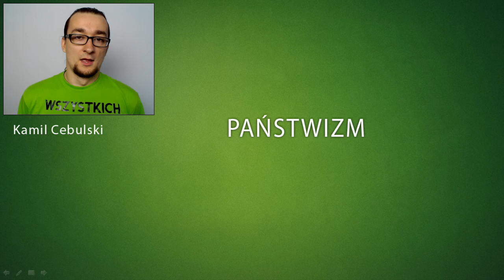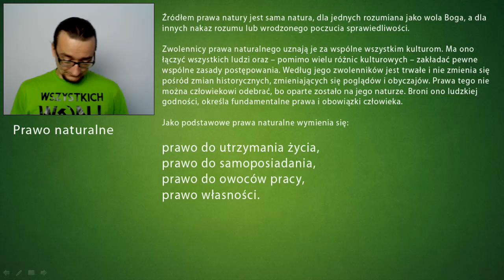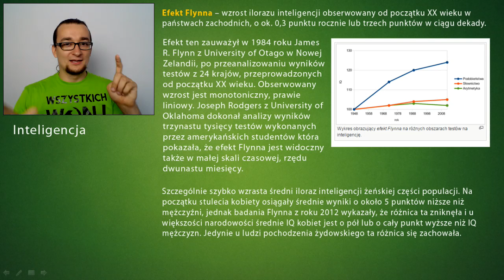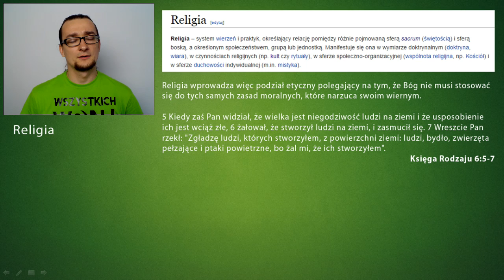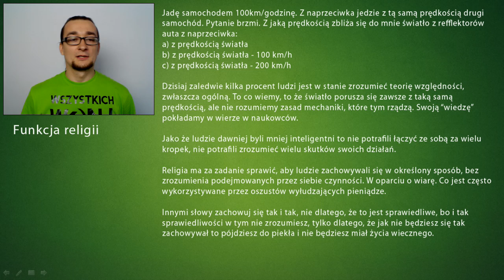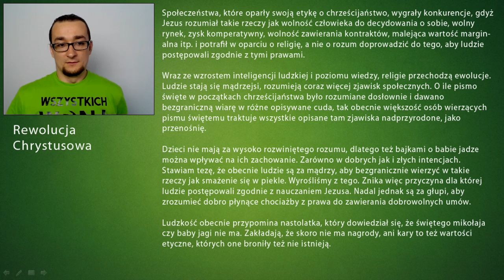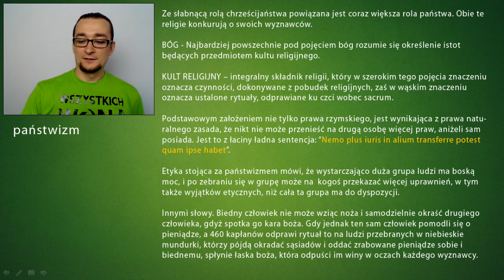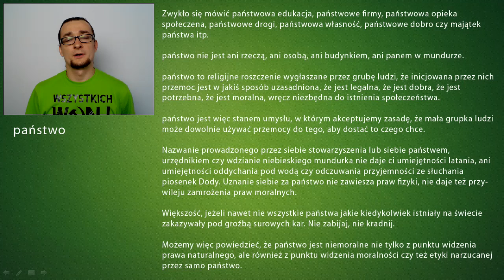państwizm - religia XXI wieku | myMind #2 ( Kamil Cebulski )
Dzisiaj o kulcie, który staje się coraz bardziej popularniejszy na świecie - państwizm - religia czy choroba XXI wieku.

► Coś do poczytania. Moje Książki !